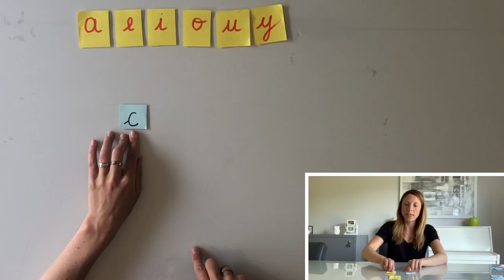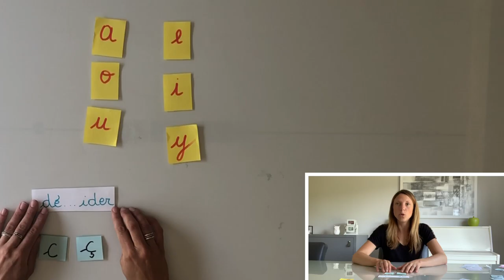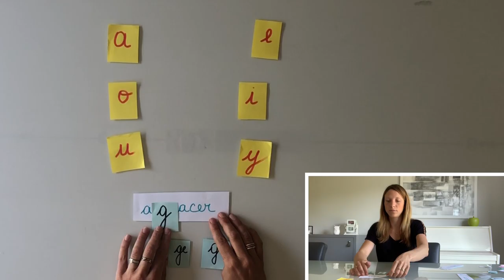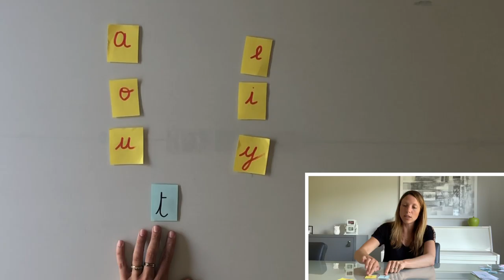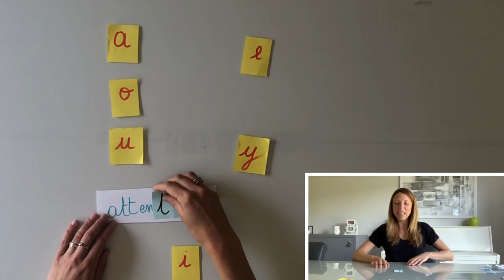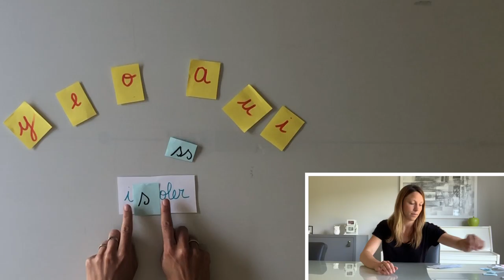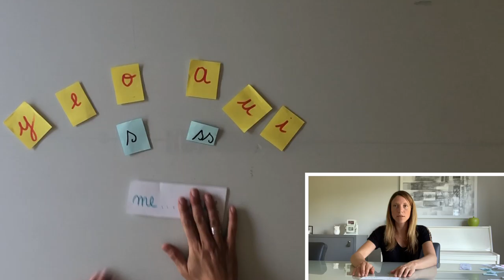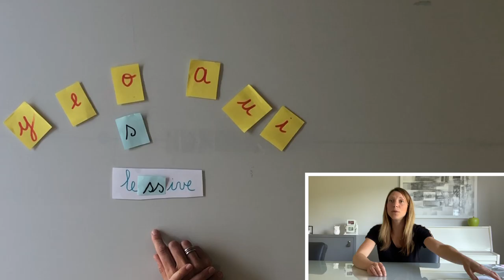Orthographe - g - c - s - t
Revois les règles d’orthographe des lettres qui ont plusieurs sons 👌